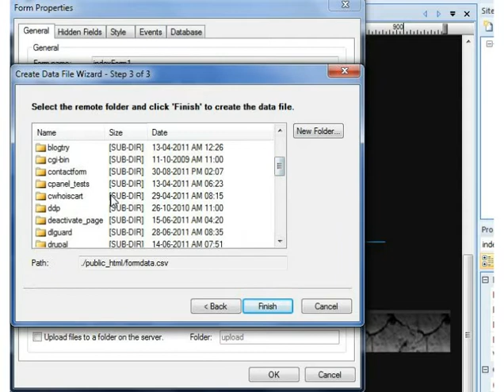.csv creation error.mp4